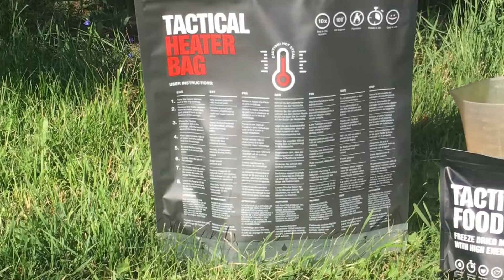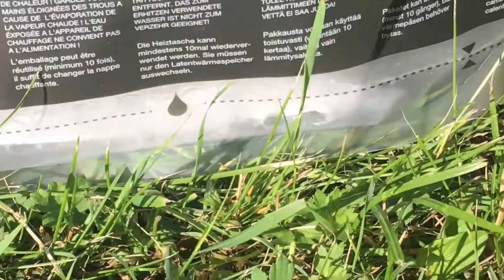Tactical Foodpack und der Tactical Heaterbag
Kochen drinnen oder draußen, ohne Feuer - mit den Tactical Heaterbag innerhalb von wenigen Minuten zum nahrhaften Menü. Viele verschiedene Geschmacksrichtungen der Tactical Foods sind bei uns erhätlich - ob vegetarisch oder mit Fleisch ... Der Heaterbag kann bis zu 10x verwendet werden - die Heizelemente sind gesondert erhältlich.